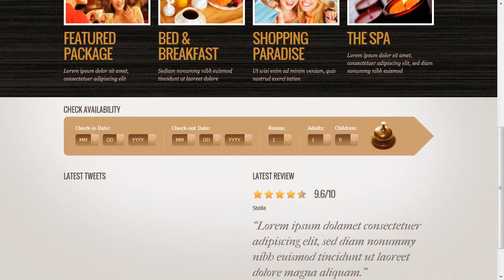Hotels Website Template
Hotels Website Template is a pre-made professionally designed web template to showcase your product or content in a unique way. This template is designed with user experience and usability in mind.